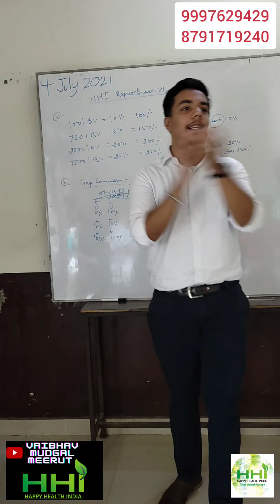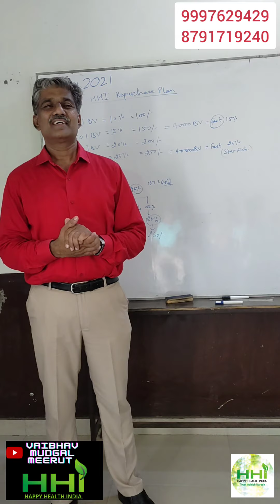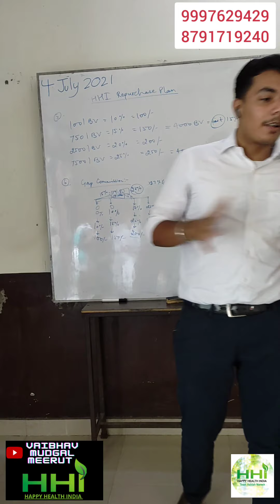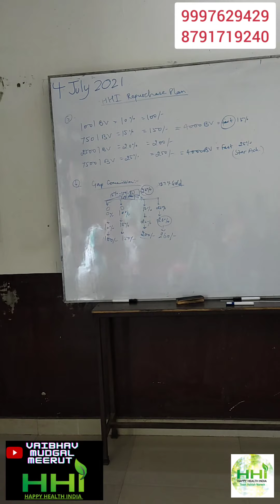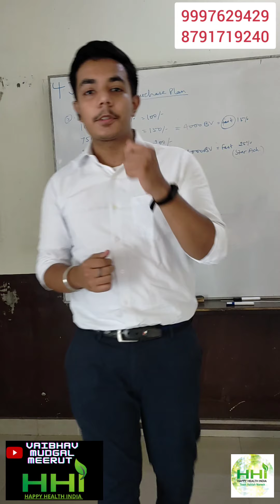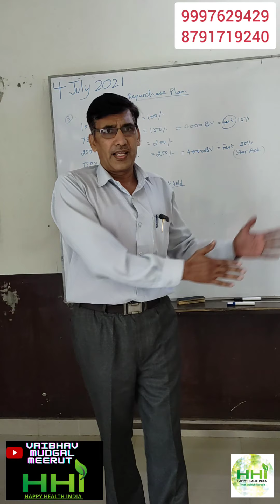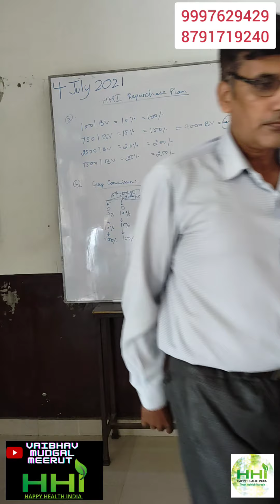TEAM ASHISH NARESH THOUGHTS ABOUT HHI//9997629429, 8791719240